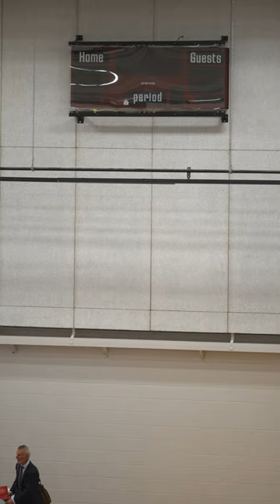2024-03-23 University Gymnastics Competition Hosted by Texas A&M - Half Speed Part 2 - Long Cut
Hosted by Texas A&M University in College Station Texas.

Participating universities including but not limited to: University of Houston, University of Texas at Austin, Texas A&M University, The University of North Texas.